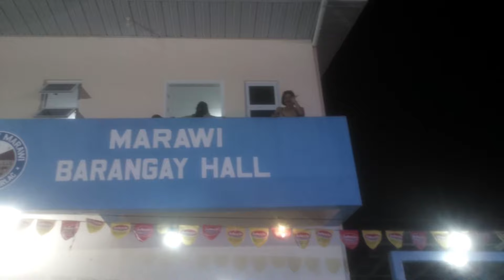fiesta sa aming barangay Marawi kagabi